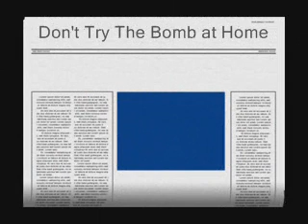The Bomb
Fake Commercial for Super Fantastic Soap: For Kids...